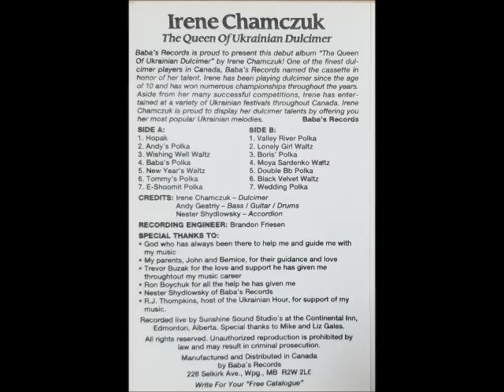IRENE CHAMCZUK - DOUBLE Bb POLKA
PLEASE ENJOY ANOTHER GREAT SELECTION FROM THE CASSETTE ENTITLED-THE QUEEN OF UKRAINIAN DULCIMER- IRENE CHAMCZUK. ONE REAL FINE ALBUM FEATURING A GREAT TSYMBALY PLAYER.